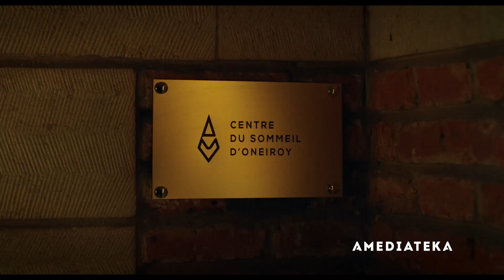Бесконечная ночь | Трейлер | Амедиатека (2022)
Захватывающий фантастический триллер в духе «Очень странных дел». Сериал «Бесконечная ночь» рассказывает о скромной семнадцатилетней девушке по имени Ева, которая знакомится с группой странных подростков. Их мало заботит учеба и вообще обычная жизнь — благодаря специальному препарату они свободно перемещаются между своими мечтами и реальностью. Однако постепенно такие путешествия становятся все опаснее, а эскапистские сны превращаются в кошмары. Кажется, только у Евы есть ключ от жуткого лабиринта, в который ребята поневоле себя загнали…

Актеры: Айуми Ру, Ханан Эль Юсьфи, Тео Ожье.